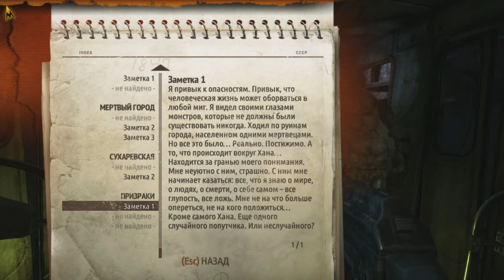METRO REDUX: 2033 - Прохождение (6-я Серия)